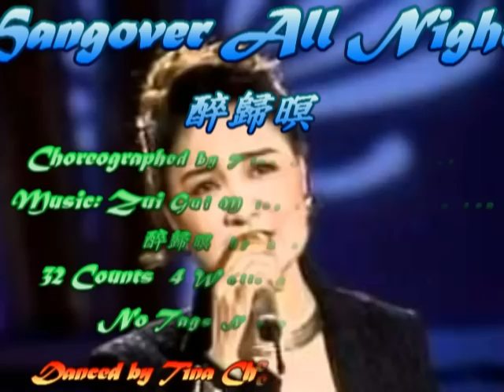Line Dance - Hangover all night ( 醉歸暝 ) (Tina Chen Sue-Huei)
Hangover all night
Choreographer: Tina Chen Sue-Huei, Taiwan (April 2015)
Dance By Tina Chen's & class 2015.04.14